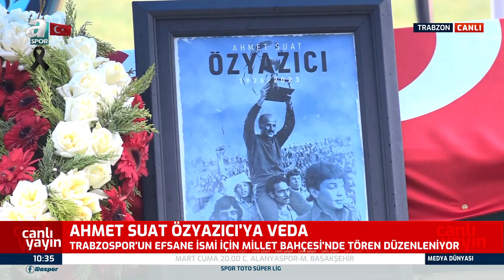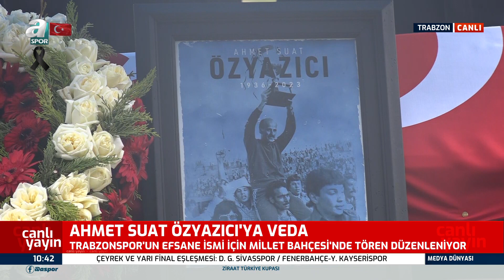Trabzonspor Ahmet Suat Özyazıcı Efsanesine Veda Ediyor / A Spor / Medya Dünyası / 19.02.2023